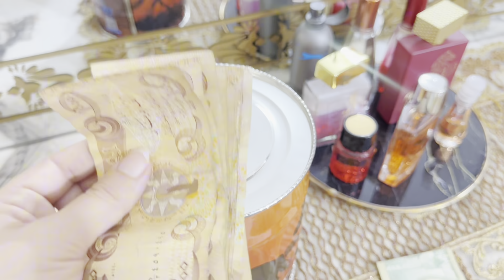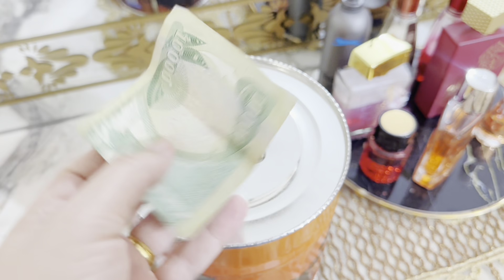اول ضهور الي بالقناة🤩 تتغير حياتكم للافضل👍🏻فلوسج تخلص نص الشهر وتضلين حايرة😒اخذتكمً وياية بجولة😍